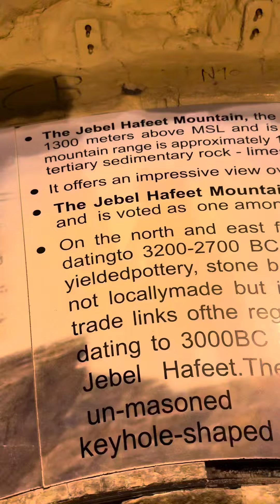امارات میں قبائلیوں کا دوسرا گھر العین۔ کبیر آفریدی